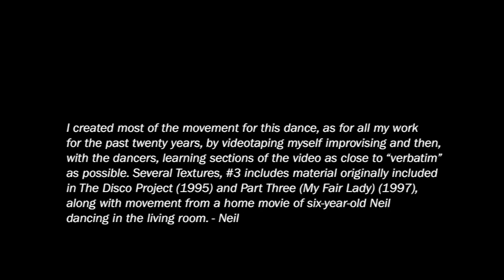Several Textures #3 2014 - Neil Greenberg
Lang Dance Spring 2014 Performance

Several Textures
Choreography and text by: Neil Greenberg.
Lighting design by: Vincent Vigilante
Music by: Steve Roden, Alan Jay Lerner, and Frederick Loewe. The Rain in Spain from the My Fair Lady Soundtrack: Phunk Investigation, It is Star Time.
Performed by: Alexa Andrade, Sarah Cross, Elizabeth Juarez, Lily Montasser, Mariama Noguera-Devers, Genevieve Parkington, Antonina Rettenwander, Isabel Rolston, Kristi Tartaglione, and Ella Wasserman-Smith.

Choreographer's Note:
I created most of the movement for this dance, as for all my work for the past twenty years, by videotaping myself improvising and then, with the dancers, learning sections of the video as close to “verbatim” as possible. Several Textures, #3 includes material originally included in The Disco Project (1995) and Part Three (My Fair Lady) (1997), along with movement from a home movie of six-year-old Neil dancing in the living room. - Neil

About Lang Dance:
Situated in the Arts major at Eugene Lang College, the Dance program offers a unique undergraduate dance curriculum centered on recent developments in the field, combining intensive practice and performance opportunities with a rigorous liberal arts education.
Dance at Lang | newschool.edu/lang/courses-subpage.aspx?id=24400

Location: New York Live Arts 219 West 19th Street
5/16/2014 7:30 p.m.